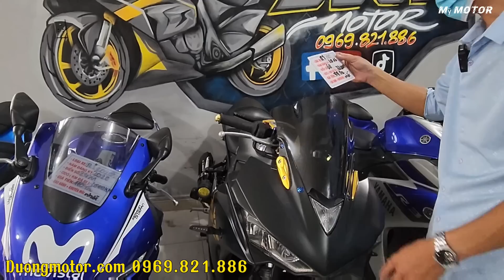mới về cả lô môtô lướt cổ điển đủ loại thanh lí mềm bao hồ sơ | Mỹ motor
mới về cả lô môtô lướt cổ điển đủ loại thanh lí mềm bao hồ sơ

Môtô thanh lí
moto giá rẻ